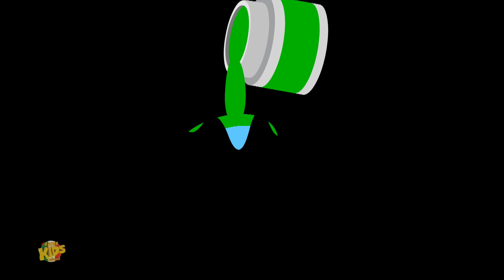Hickory Dickory Dock | canzoni per bambini | rime per bambino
Hickory Dickory Dock, popolari animati video per i bambini in "italiano" perché i bambini possano godere dei loro filastrocche preferiti, canzoni e molti altri